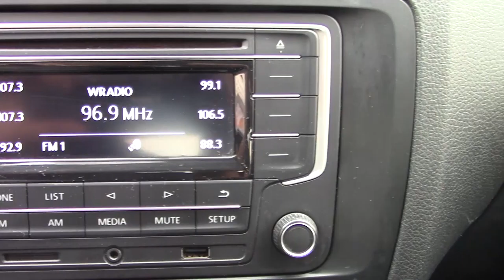Volkswagen / Jetta / 2018 - 6685